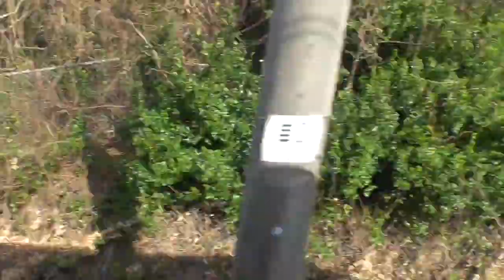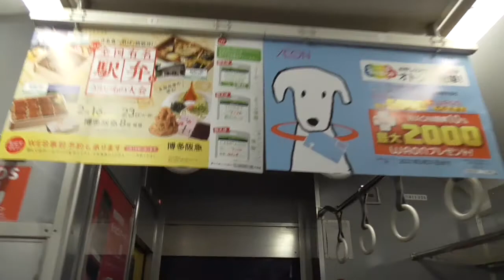関門トンネル（下関→小倉）後方・車窓